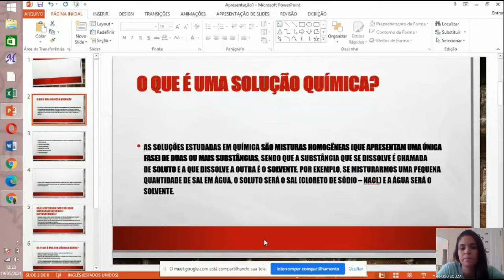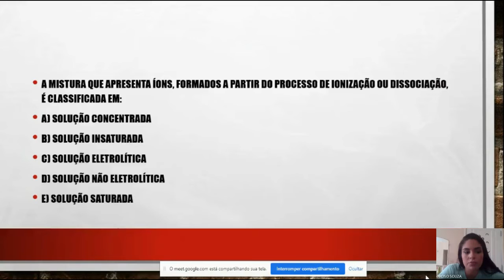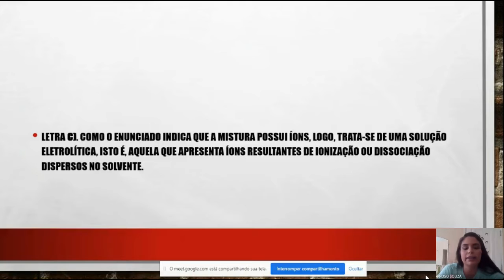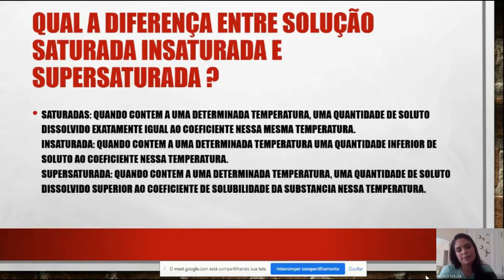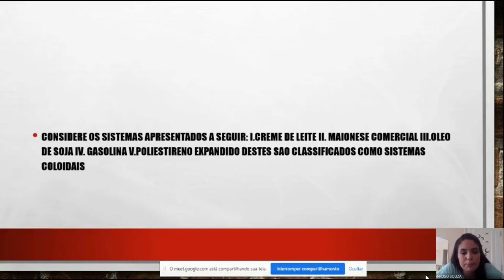2º ano - Química - Atividade 3 - correção - 2º bim